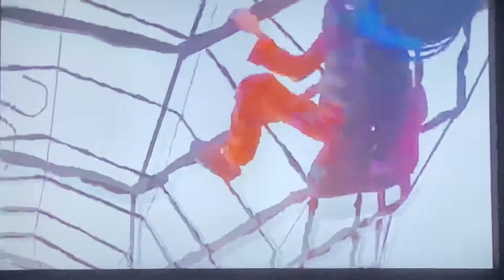🔦CORALINE 2009🔦~👚CORALINE FANDUB👚~🪡CORALINE VS THE OTHER MOTHER🪡~🕸WITH GRACIERELLA24601🕸